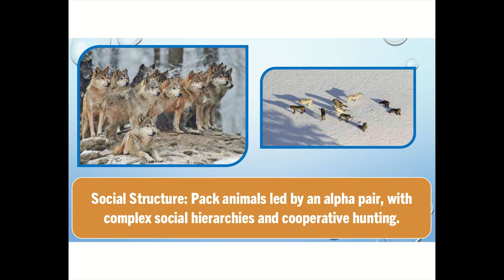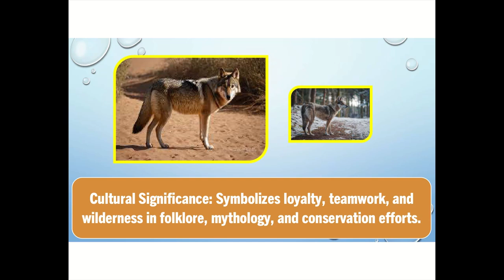Amazing Facts About Wolves | Learn About Wolves for Kids II Wolf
🌟 Welcome to our wild adventure! 🌟

Hey kids! 🐺 Have you ever wondered what makes wolves so special? In this fun and exciting video, we’re diving deep into the world of wolves! Discover where they live, what they eat, and how they communicate with each other. From their powerful howls to their incredible teamwork, wolves are truly fascinating creatures.

🌲 What you'll learn:

Where do wolves live? 🏞️
What do wolves eat? 🍖
How do wolves communicate? 🐾
Fun facts about wolf packs! 🐾